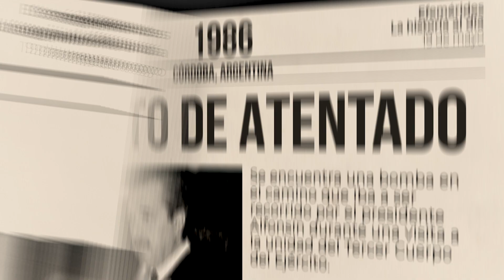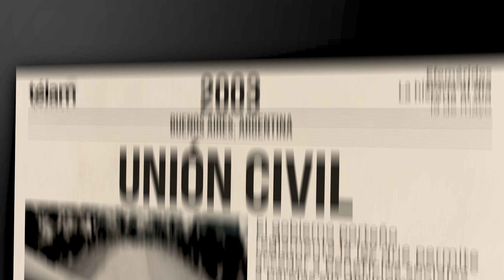La historia al día: efemérides del 19 de mayo